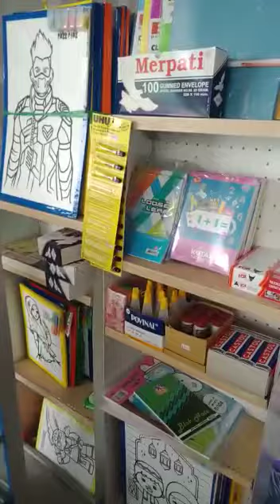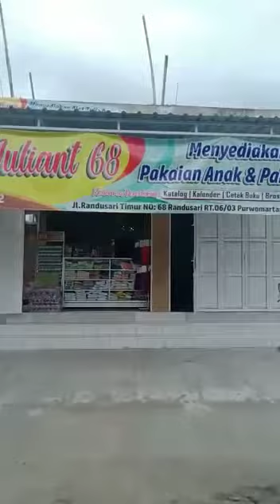Juliant 68 Di kalasan sleman Yogyakarta